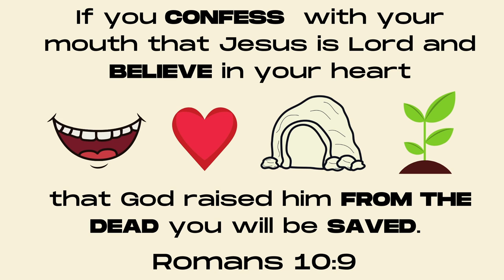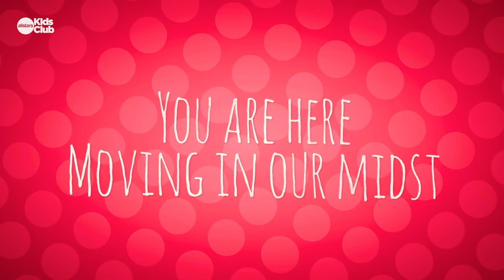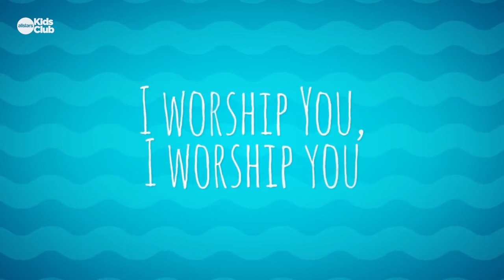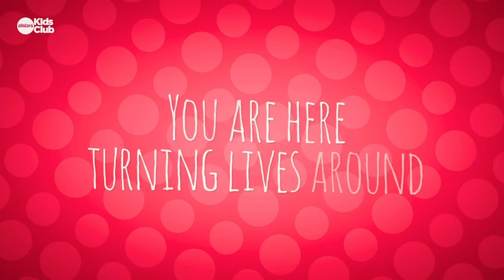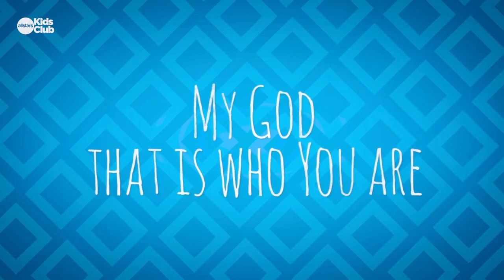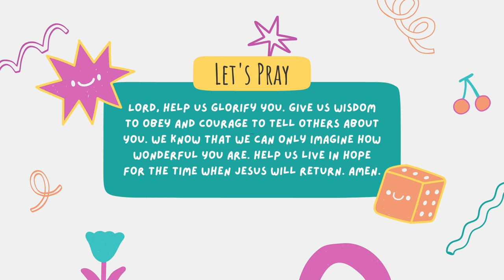SCF Kids Online - Week 104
Kingdom Parables